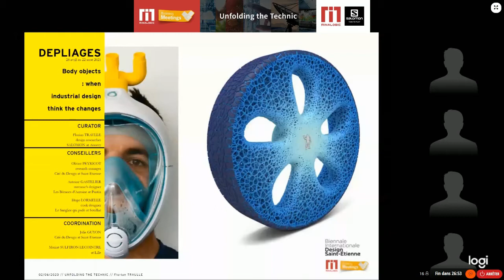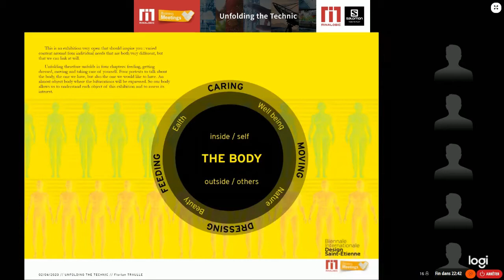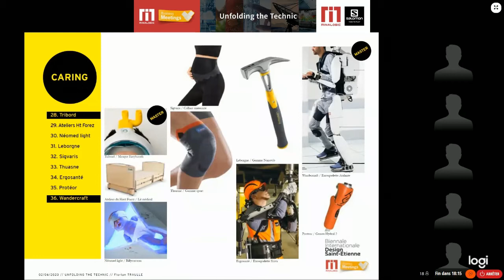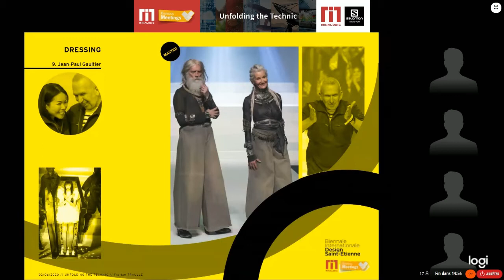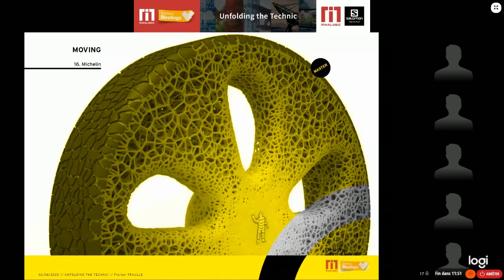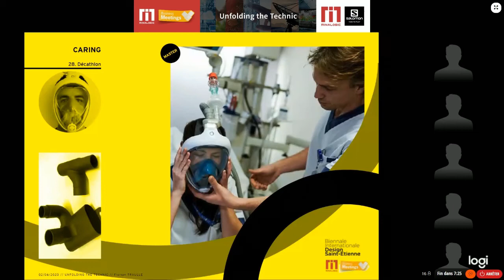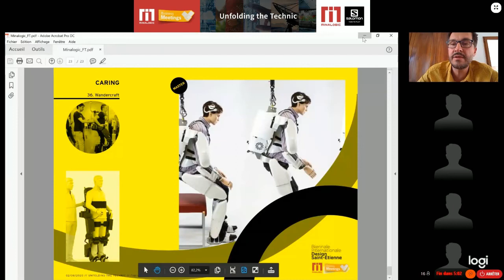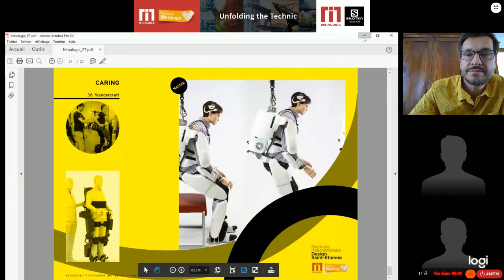MBM 2020 - Unfolding the Technic by Salomon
Florian is curator of 2021's “Unfolding the technic” for the international bi-annual Design Saint-Etienne exhibition. “Unfolding the technic” is an exhibition of objects, clothing and accessories recently produced by 35 French companies. This third edition focuses on objects related to the human body with an interest in textile products.
The Corona pandemic allowed us to see our flaws with too much off-site manufacturing, and to imagine refocusing our productions locally for a better ecological and economic assessment. Today, the design teams are looking to anticipate changes. Those who work on the user experience, have integrated the attitudes of new generations who want to consume less and better. Energy-consuming products, during their life cycle, have been redesigned. How do designers participate in these bifurcation methods?
We will focus on two case studies: SALOMON leader in Snowsports facing the world global warming and MICHELIN leader in tire manufacturing needing to set a cleaner vision for its future.

Florian Traulle ●  R&D Project leader ● Salomon